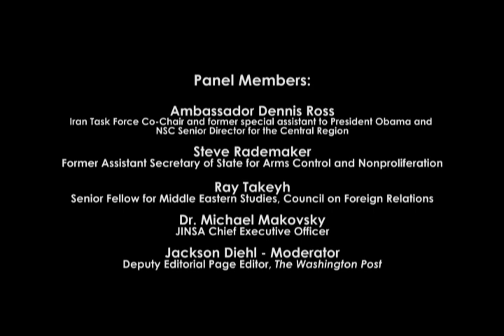JINSA Gemunder Center Iran Task Force: Assessing the Interim Deal with Iran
On January 27, 2014, JINSA's Gemunder Center for Defense and Strategy Iran Task Force held a panel discussion of its newly released report on assessing the interim deal with Iran in Washington, DC. The panel, moderated by Jackson Diehl, the Deputy Editorial Page Editor for The Washington Post, included:

Ambassador Dennis Ross
Iran Task Force Co-Chair and former special assistant to President Obama and NSC Senior Director for the Central Region

Steve Rademaker
Former Assistant Secretary of State for Arms Control and Nonproliferation

Ray Takeyh
Senior Fellow for Middle Eastern Studies, Council on Foreign Relations

Dr. Michael Makovsky
JINSA Chief Executive Officer